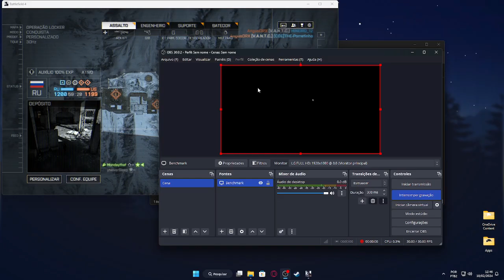Battlefield 4 on RX 6500 XT & I3 9100F | All Settings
- 5% of fps because this GPU can't record natively.